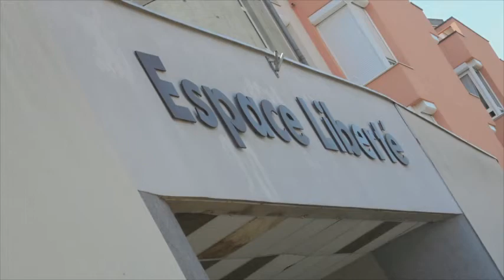CHEVIGNY TT TOURNOI D'ETE 2014